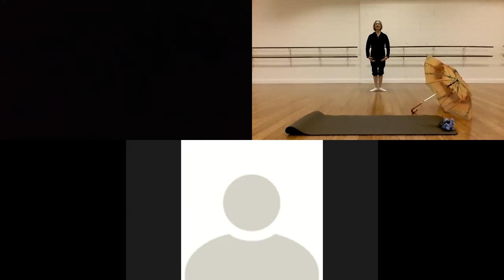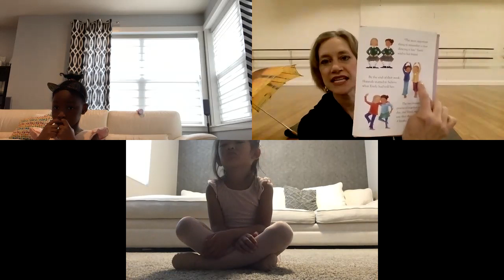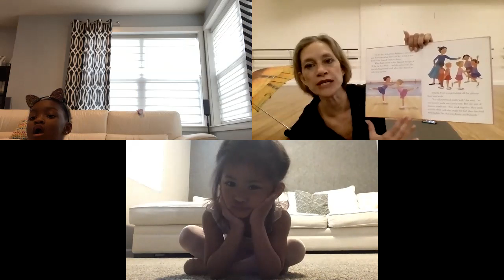Pre Dance Miss Debbie | April 25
Miss Debbie teaches Pre Dance on April 25th.